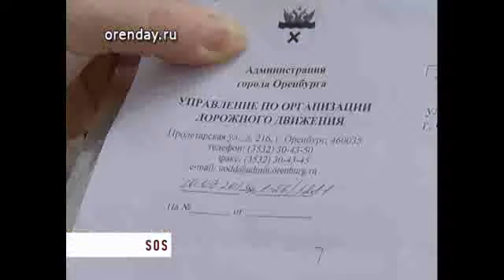Рубрика «Срок Ответа Сегодня»